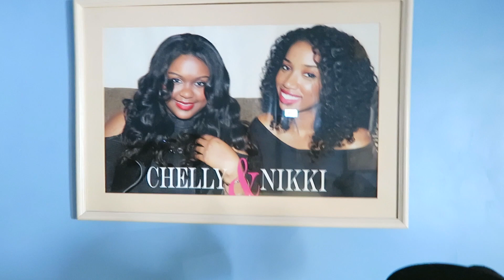Subscribe to Nikki's New Channel ~ Nikki Gianna Vlogs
Hey everyone! Nikki has decided to start a vlogging channel!  She will be uploading weekly videos of her life about working in the city, hanging with family and friends, and traveling abroad.